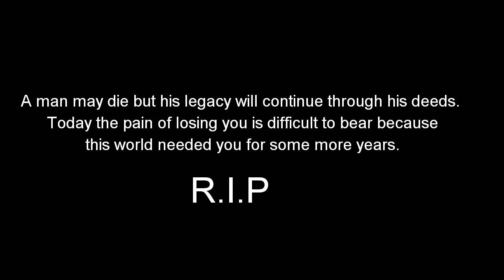Kal Ki Hi Baat Hai, Sushant Singh | Tribute | Bhashkar Pandey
Kal ki hi baat hai song from Chicoree movie.  Original  song sung by K. K.
This is a small  tribute to late Sushant Singh
singer- Bhashkar Pandey
Guitar-Jeevan Tiwari